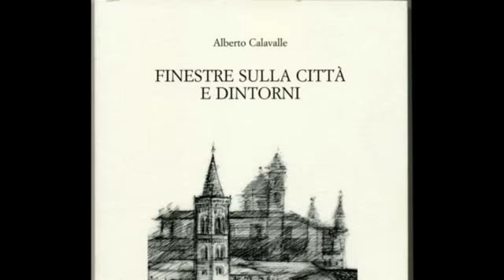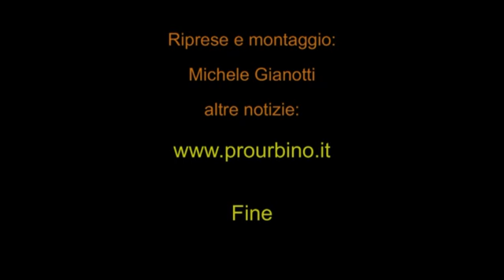Alberto Calavalle - Finestre sulla citta'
Presentazione nuovo libro di Alberto Calavalle, "Finestre sulla Citta' e dintorni" - 2009 Edizioni Argalia Editore - Urbino.
Il libro contiene una raccolta selezionatada una vasta produzione di articoli e saggi scritti fra il 2002 e il 2009.